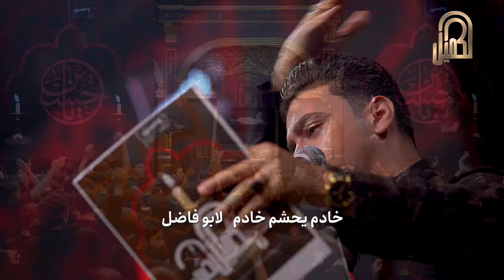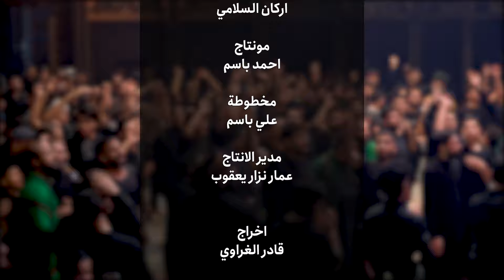شدت حزمهه | حسن الساري | مرتضى الطلقاني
أداء | ملا حسن الساري
أداء | ملا مرتضى الطلقاني
كلمات | علي مالك الموسوي
انتاج | قناة الكميل الفضائية